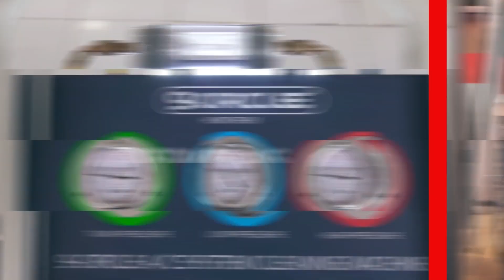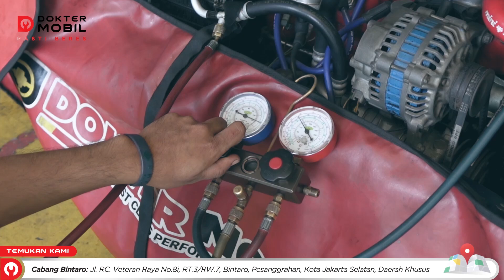Memvonis Mobil Mini Om Mobi : Cerita Om Mobi - Dokter Mobil Indonesia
Mobil Om Mobi Kenapa Nih??

Kali ini kami kedatangan Om Mobi yang punya kendala pada mobil Mini nya, terdengar suara mendecit pada mobillnya dan pastinya bikin ganggu berkendara.

Ditemani ko Lung lung, Om Mobi akan ngobrol permasalahan apa yang ada pada mobilnya dan bagaimana solusi mengatasinya.

Penjelasan lengkapnya, yuk simak videonya..

ANTI KARAT MOBIL "GARANSI 8 TAHUN"
Info Lanjut mengenai product bisa menghubungi cs kami di "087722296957"
LEBIH PRAKTIS DI RUMAH AJA JASA DESINFEKTAN dan SANITIZING